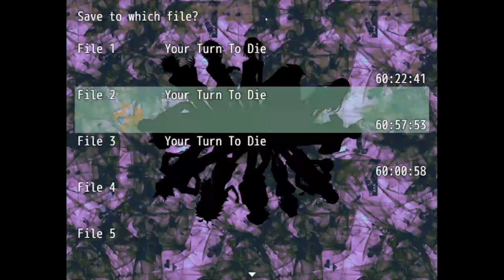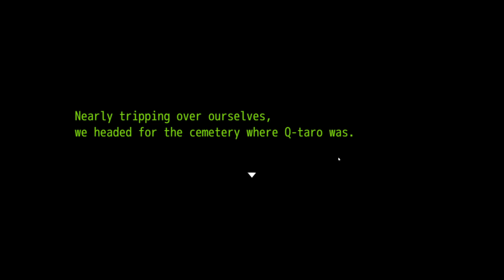Let's Play Your Turn To Die - Part 26 - What Are They REALLY After???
Are you a fan of the Danganronpa series? I am, and this game is hitting a lot of the same chords that made those games so good.

Join me as I struggle to avoid death by majority vote in Your Turn to Die!